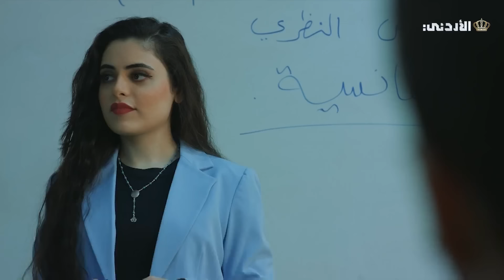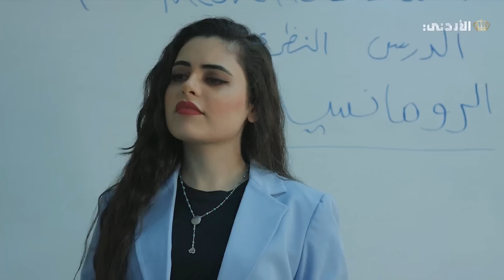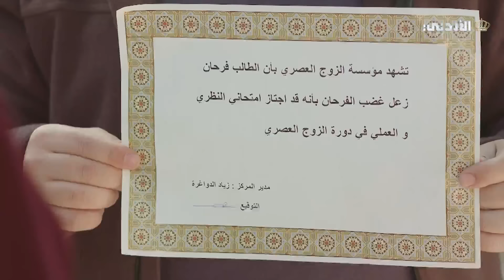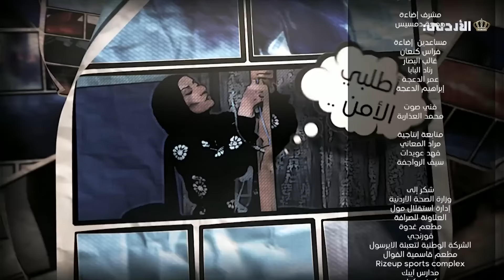ترند زعل وخضرا | زوج عصري